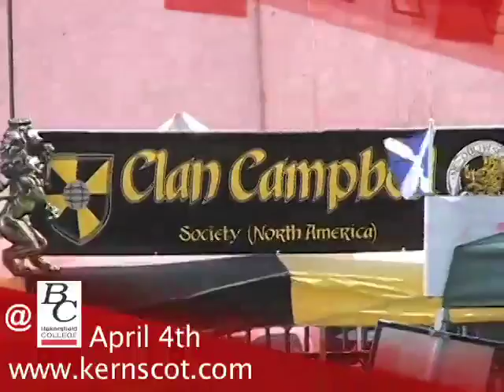scottish1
Scottish Games
April 4th